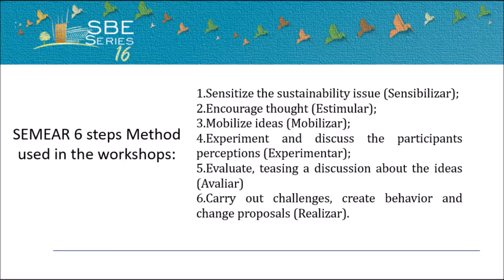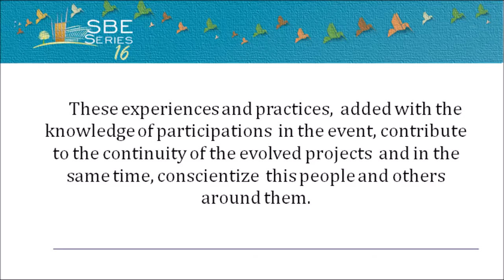SBE16 Experiences and Sustainable Practices with the Elderly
Experiences and Sustainable Practices with the Elderly

This article describes important actions resulting from a partnership between three extension projects of Federal University of Paraná: Open University of Maturity, Green Map of Curitiba and Digital Media Applied to Education. That partnership seeks social valuing of the elderly. The method used consists of six steps: raise awareness of the sustainability issue, encouraging the elderly to participate in the learning process, as well as to reflect and to exchange experiences and sustainable practices; stimulate thinking with the use of iconographic materials; mobilize ideas with maps and icons and invite the students to map locals that refers to life quality for them; experience, beginning to discuss participants perception about the mapped locations; review the selected icons to represent positive environmental or negative aspects of the mapped areas; and perform challenges, when the participants propose behavior changes and recognize how they can exceed the proposed challenge. Besides that, the participants could discuss and realize how the project contributed to awareness process of their social environment.